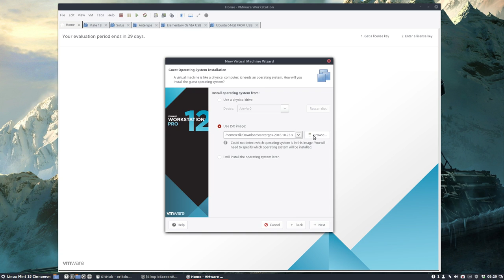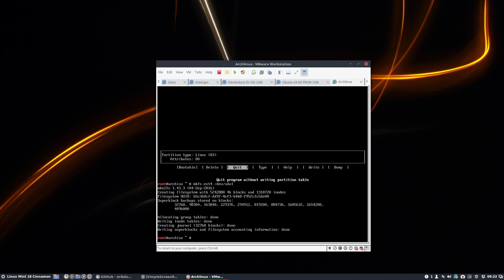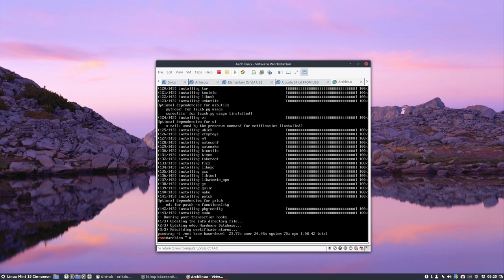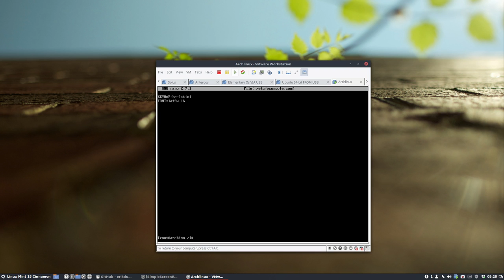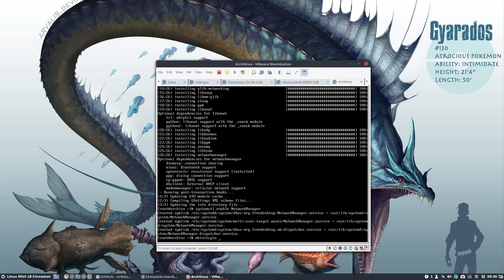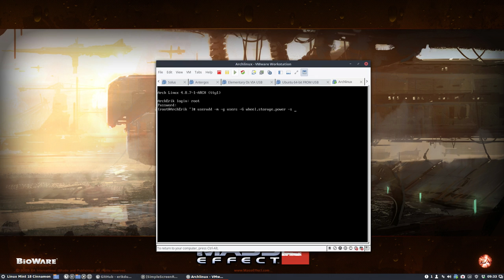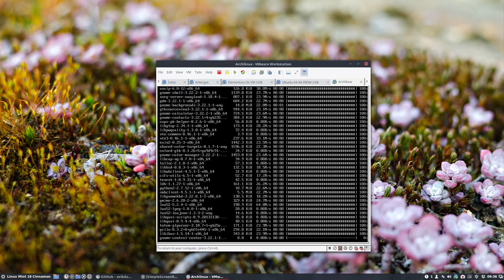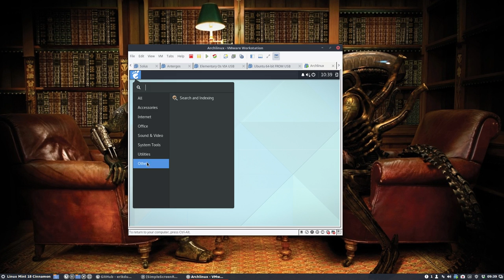Vmware Project : 13 installing archlinux budgie on vmware workstation pro from iso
Project : Using Vmware on Linux Mint 18 Cinnamon to try out other distro's. I end the movie what could be interpreted as disrespectful. That was not the intention. My point is that you need still to do a lot of personal tuning. Solus Budgie you will get a slick interface out of the box. That is a big difference.